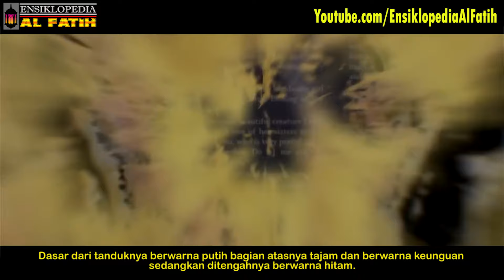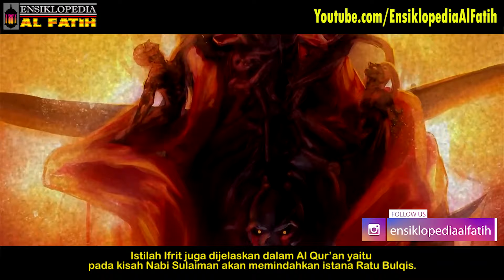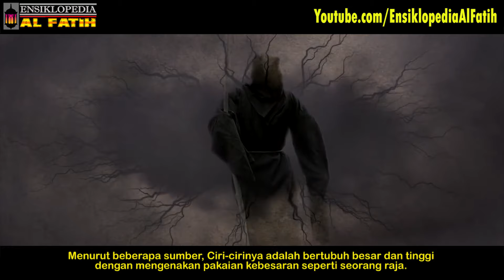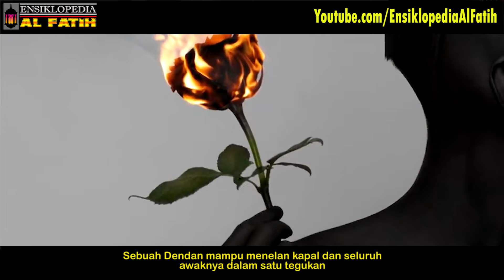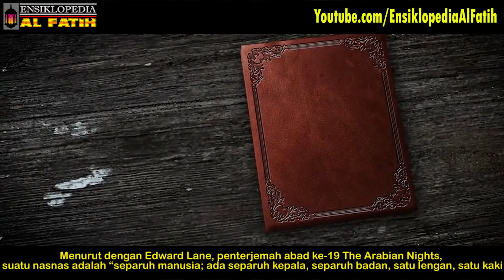MAKHLUK NASNAS DAN 6 MAKHLUK MITOLOGI LAIN DI ARAB JAHILLIYAH SEBELUM DATANGNYA NABI MUHAMMAD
Ternyata bukan di Indonesia saja yang sebagian masyarakatnya mempercayai takhayul. Di Arab pun sama saja,jauh sebelum munculnya Nabi Muhammad SAW , Arab Jahiliyah pun mempercayai beberapa makhluk mitologi ini